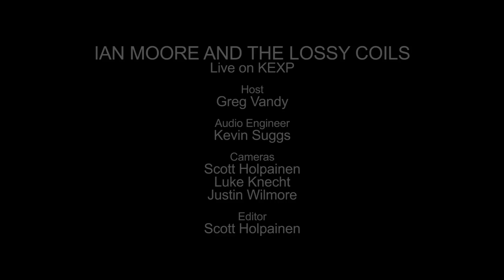Ian Moore and The Lossy Coils - The Crossroads (Live on KEXP)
presents Ian Moore and the Lossy Coils performing "The Crossroads" live in the KEXP studio. Recorded June 12, 2013.

Host: Greg Vandy
Audio Engineer: Kevin Suggs
Cameras: Scott Holpainen, Luke Knecht & Justin Wilmore
Editor: Scott Holpainen